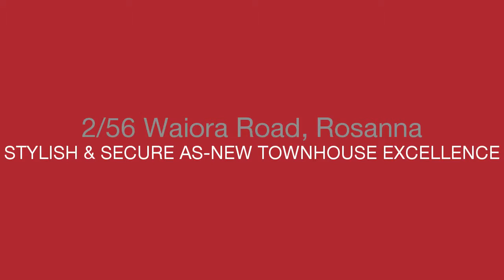Miles Real Estate - 2/56 Waiora Road - David Blythe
2/56 Waiora Road, Rosanna - Peacefully positioned to the rear in a boutique block of only two, there's an as-new lustre that's immediately evident in the beautiful profile, stunning spaces, brilliant features and outstanding lifestyle afforded by this immaculate townhouse. The perfect low-upkeep/high quality opportunity that's equally secure and stylish, this excellent home is superbly-appointed boasting video intercom, alarm system, reverse-cycle heating/cooling, ducted vacuum and remote-control garage (internal). Effortless access to La Trobe University, hospitals and Rosanna's shopping, parks and transport enhance an easily-managed layout including two double bedrooms with BIRs, study, north-facing living and dining zone opening to sunny courtyard garden and alfresco patio, premium stone kitchen with European appliances, bath and powder rooms, separate laundry, storage and polished floorboards.

David Blythe : 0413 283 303 -